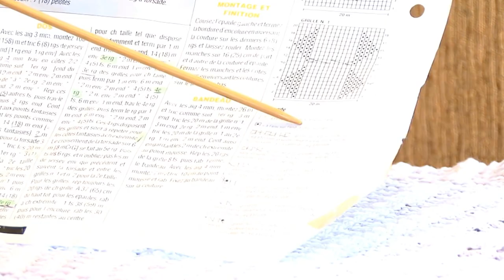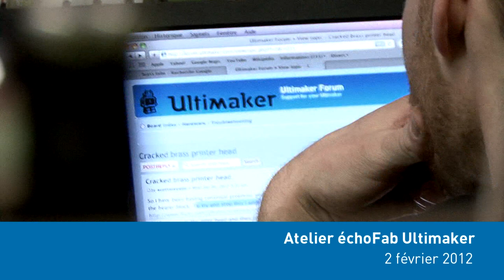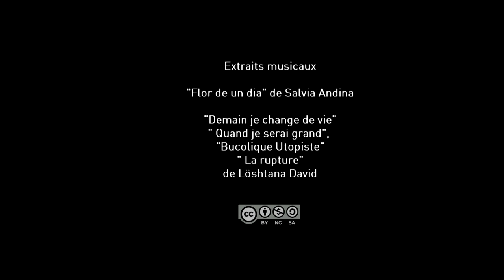Remix Communautique 2011-2012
Montage de séquences vidéos tirées des productions de Communautique de l'année 2011-12. Les vidéos complètes sont disponibles sur notre chaîne YouTube.

Réalisation et montage : Stéphanie Lessard-Bérubé